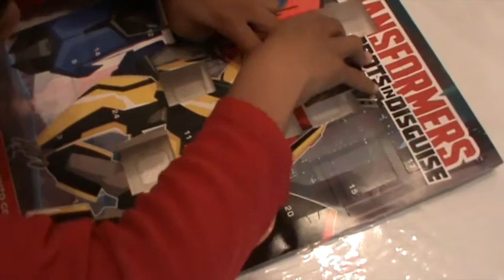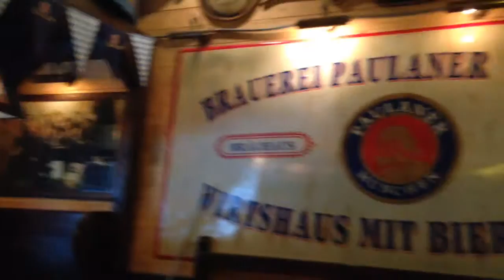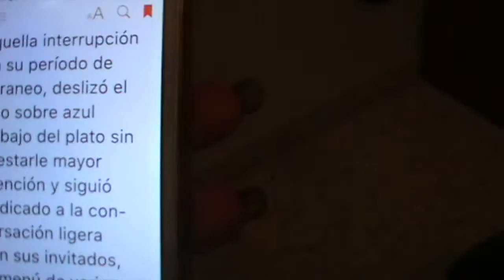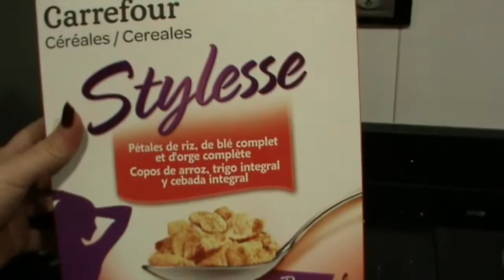VLOGMAS 8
pandoramenchu menchu